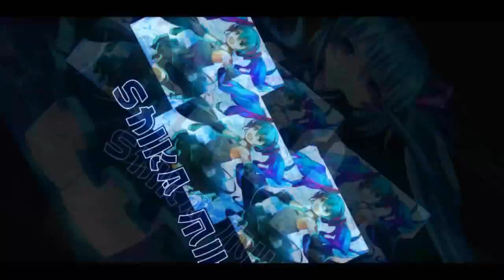New Map TROY Smelting Workshop 【Garena Speed Drifters】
the first new TROY map is here.
taking a look at the new map plus the easter eggs in the map.